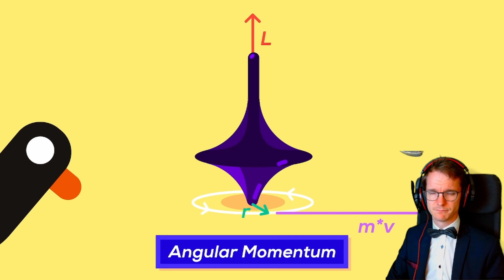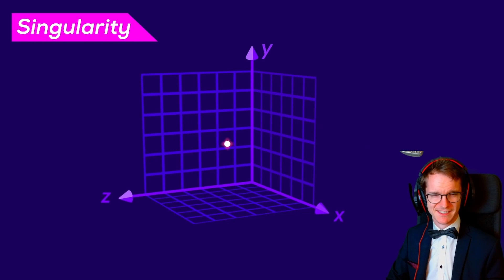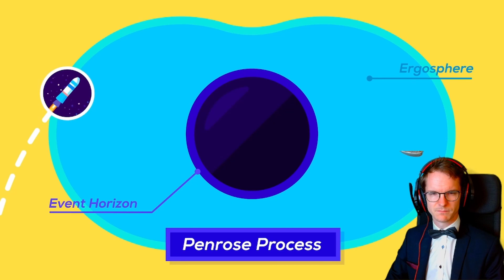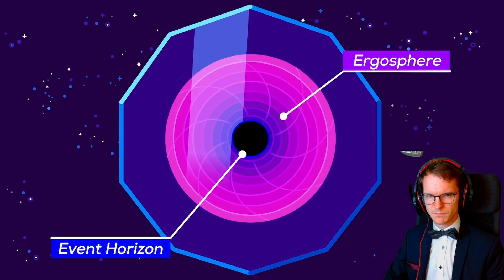Reacting to "Black Hole Bomb and Black Hole Society"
Harvesting energy from Black Holes? Interesting ideas, but more in sci-fi than their ideas before. Let's see where humans end up in the future...

Happy day to all of you!

0:00 Intro
0:50 Reaction
9:08 Sciency Discussion